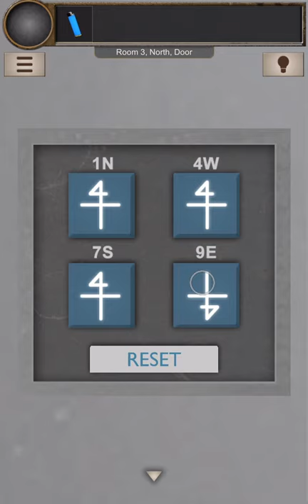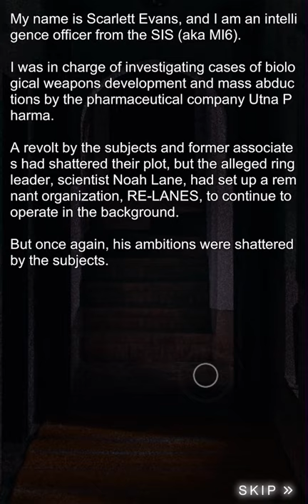escape-game-the-list Hard: Mysterious Box 공략 full walkthrough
Escape Game - The LIST(脱出ゲーム LIST ～科学者ノアの奇妙なコレクション～) 공략 full walkthrough